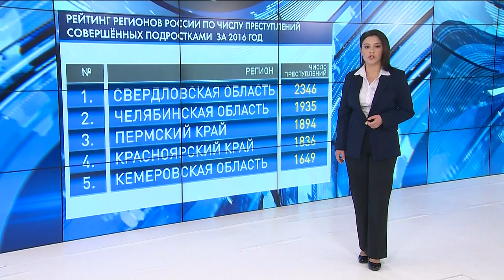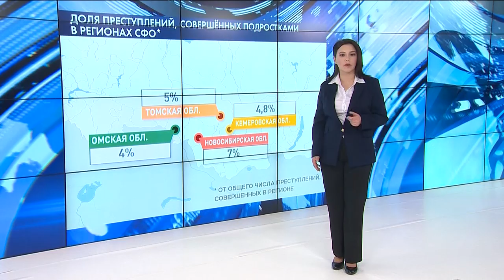Какие правонарушения совершают несовершеннолетние сибиряки